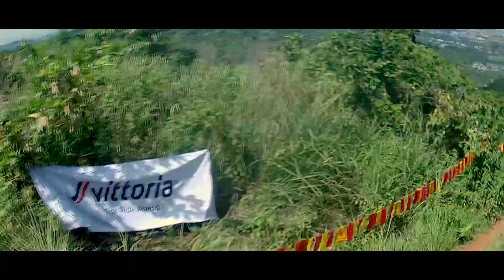Patiis Downhill Challenge 2023 Age category 40-49 with Hardtail bike